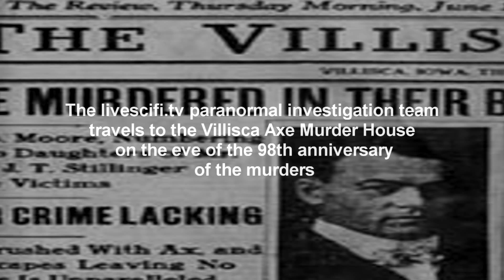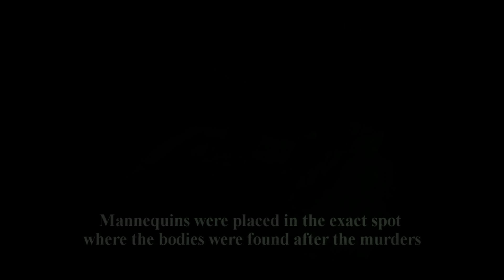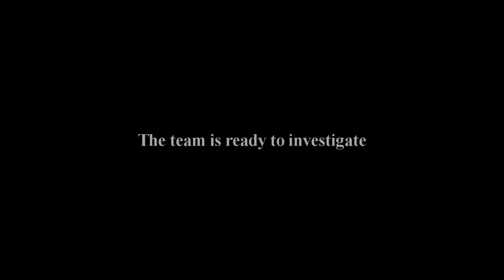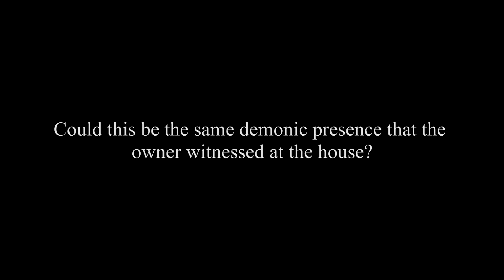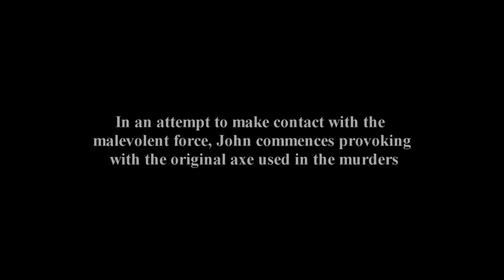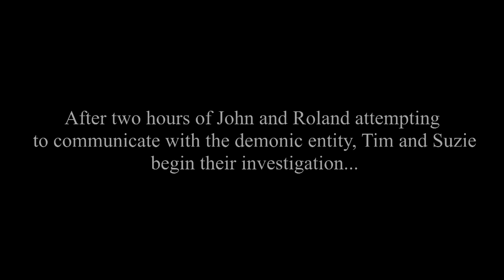The Haunting, The Villisca Axe House Episode 4 - Night One The Possession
The Haunting, The Villisca Axe Episode 4 - Night One The Possession, shows the livescifi.tv ghost hunters conducting a paranormal investigation of the Villisca Axe House.  During this paranormal investigation numerous evps, shadow figures, and demonic attacks were caught on camera.

Full Track listing for the The Haunting, The Villisca Axe House,